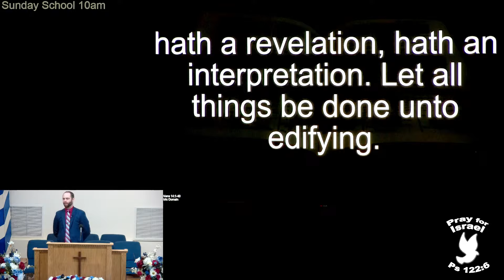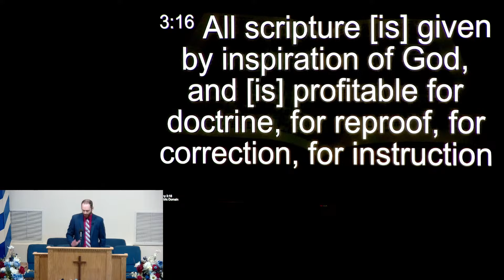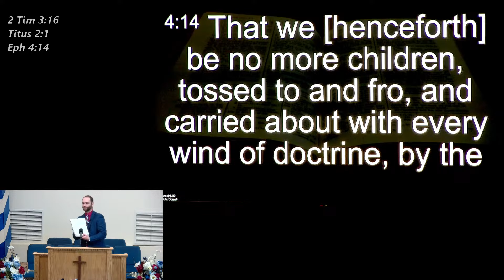Sound Doctrine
Pastor Kevin Harding
SS 5/26/2024
1 Cor 14:26